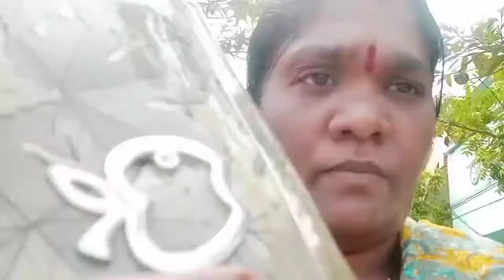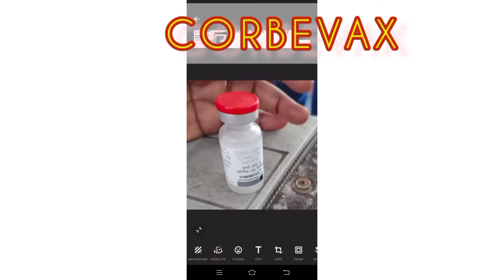Puneethకి Covid Vaccine వేశారు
puneeth కి Covid Vaccine వేశారు.
ఏ వ్యాక్సిన్ వేశారు, ఏమి జాగ్రత్తలు తీసుకోవాలి అన్నీ వివరంగా తెలుసుకుని, నేను తెలుసు కున్న విషయాలు మీ కోసం చెప్పాలని ప్రయత్నిస్తున్నాను.
information video about children Covid vaccination.
Musician: @iksonmusic
i used this music to my video
thank you so much musician @iksonmusic
for your music Sunny.